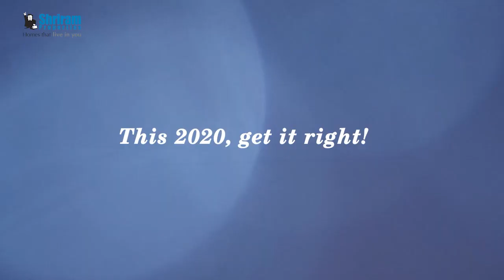What's the formula for a perfect home?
What is the most important aspect of a home to you? Is it location, pricing or the quality of the product itself? We asked Bengaluru the same question, and you'll want to watch the video to see the kind of answers we got!